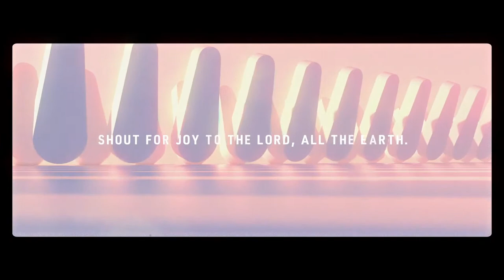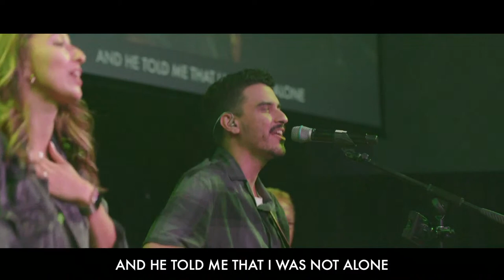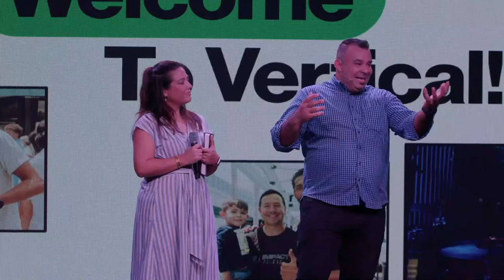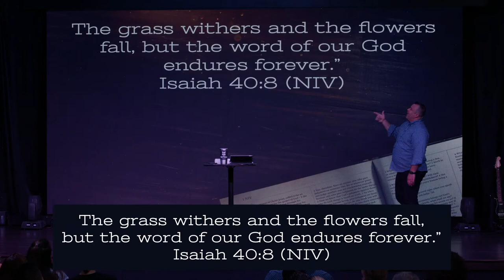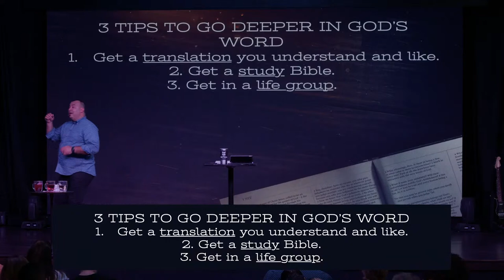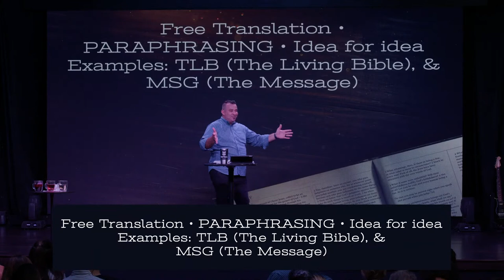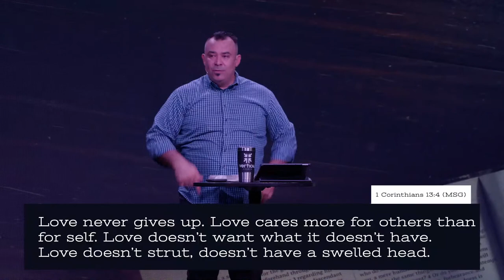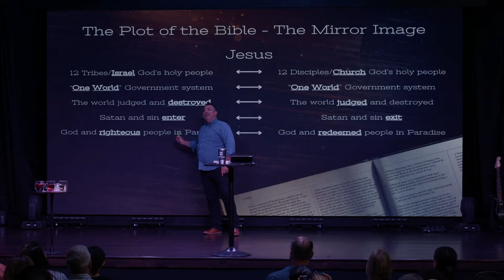🔴 Vertical Church // LIVE SERVICE | August 21st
Connection Card or text VERTICALLIFE to 94000
For other ways to experience today's service online, you can visit verticalchurch.com